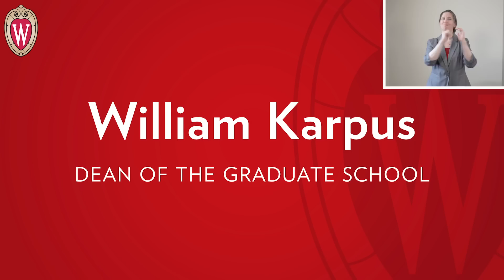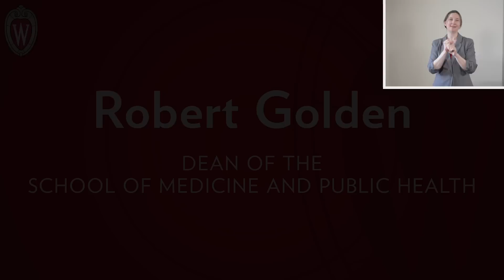University of Wisconsin–Madison Spring Commencement 2020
UW–Madison celebrated the Class of 2020 with a virtual commencement ceremony May 9, 2020. The ceremony included a keynote address by author James Patterson, remarks by Chancellor Rebecca Blank and others, and the conferral of nearly 8,500 degrees.

VIDEO TIMINGS FROM THE BEGINNING OF THE CEREMONY
1:12 - WELCOME
Alyssa Birkeland, Senior Class Vice President

2:40 - OPENING REMARKS
Chancellor Rebecca M. Blank, PhD

8:18 - KEYNOTE SPEAKER
James Patterson, Author

15:43 - REMARKS ON BEHALF OF THE GRADUATES
Lauren Sorensen, Senior Class President

20:47 - RECOGNITION OF GRADUATES WITH HONORS AND DISTINCTION
Provost John Karl Scholz, PhD

PRESENTATION OF CLASS OF 2020 DEGREE CANDIDATES

21:18 - GRADUATE SCHOOL
Dean William J. Karpus, PhD
PhD, DMA, and MFA Degree Candidates
Master’s Degree Candidates

22:46 - SCHOOL OF MEDICINE
Dean Robert N. Golden, MD

23:21 - LAW SCHOOL
Dean Margaret Raymond, JD

23:46 - SCHOOL OF VETERINARY MEDICINE
Dean Mark D. Markel, DVM, PhD

24:07 - SCHOOL OF NURSING
Dean Linda D. Scott, PhD, RN, NEA-BC, FAAN

24:54 - SCHOOL OF PHARMACY
Dean Steven M. Swanson, PhD

25:40 - SCHOOL OF EDUCATION
Dean Diana Hess, PhD

26:58 - COLLEGE OF LETTERS & SCIENCE
Interim Dean Eric M. Wilcots, PhD

27:50 - COLLEGE OF AGRICULTURAL AND LIFE SCIENCES
Dean Kathryn VandenBosch, PhD

28:31 - SCHOOL OF BUSINESS
Dean Vallabh Sambamurthy, PhD

28:56 - COLLEGE OF ENGINEERING
Dean Ian M. Robertson, PhD

29:49 - SCHOOL OF HUMAN ECOLOGY
Dean Soyeon Shim, PhD

30:39 - CONFERRAL OF ALL DEGREES AND TURNING OF THE TASSEL
Chancellor Blank

31:05 - CLOSING REMARKS
Chancellor Blank

31:45 - “VARSITY”
Performed by the UW MadHatters